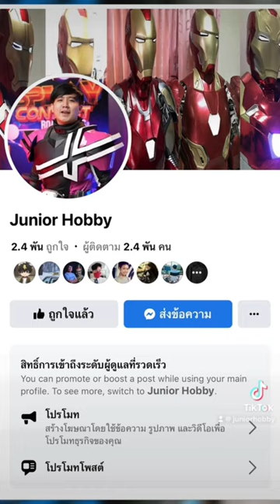Cosplay Kamen Rider Diend